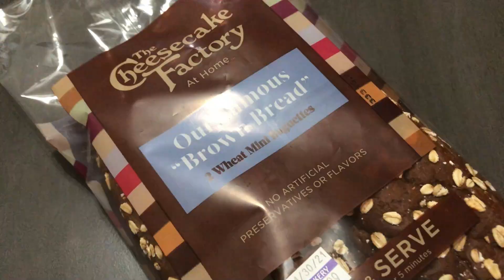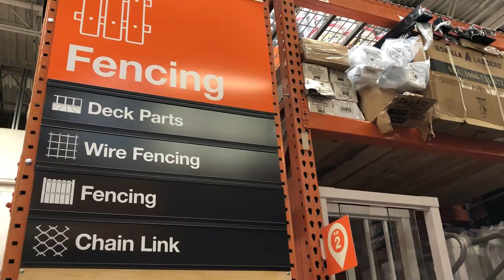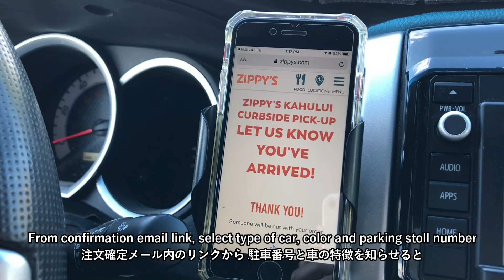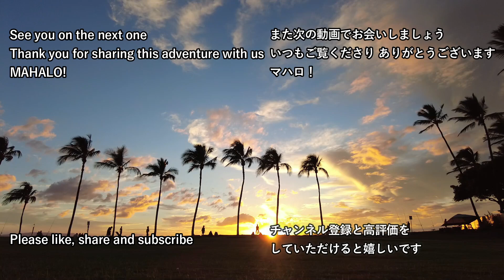Zippy's takeout / Breakfast omelet / Home Depot / sunset / Maui life / Vlog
On the weekends, I like to get up a little late. We usually eat breakfast together and try to do something fun.
On this day, we decided to go to Home Depot, pick up lunch from Zippy's and end the day by watching the sunset.

I am from Japan but I have been living on Maui for 12 years.

*Children's Game by Ziv Moran
*The Calling by Pete James Johnson
*New Day Comes by Young Rich Pixies
*Better Days by Paper Planes
*Life's Sweetness by Patrick Ussher